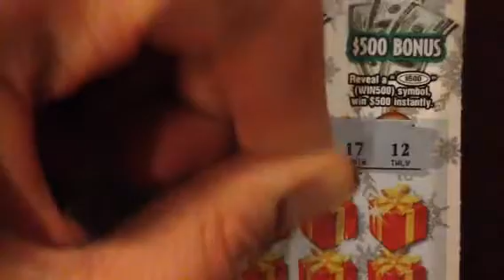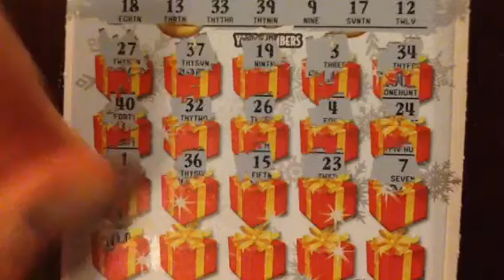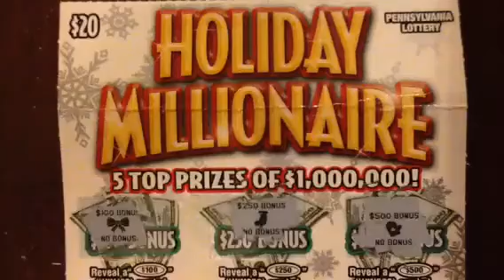$20 Holiday Millionaire - PA Lottery - Scratcher